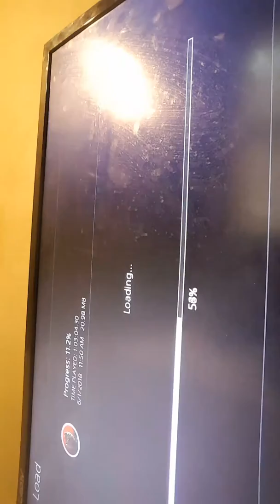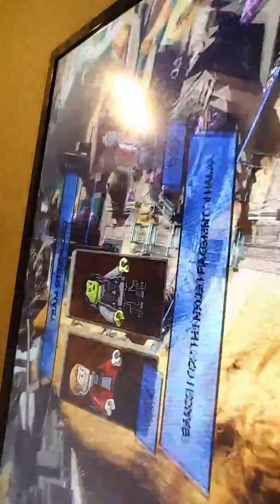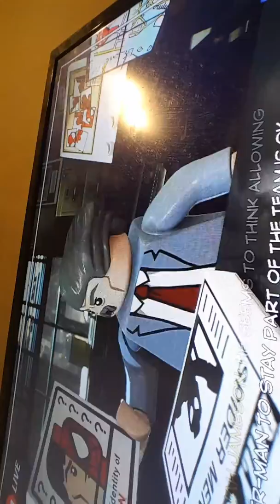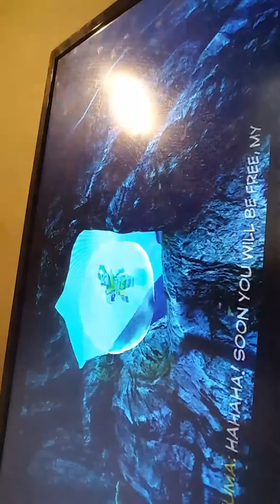June 1, 2018